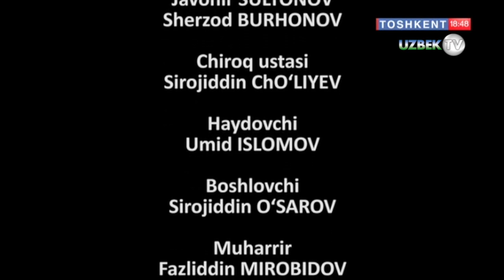"Кўзгудаги биз": Балоғат бекати ёхуд уйдан қочиб кетаётган ўсмирлар || Реал воқеа асосида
"Кўзгудаги биз" тарбиявий кўрсатув
"Тошкент" телеканали маҳсулоти